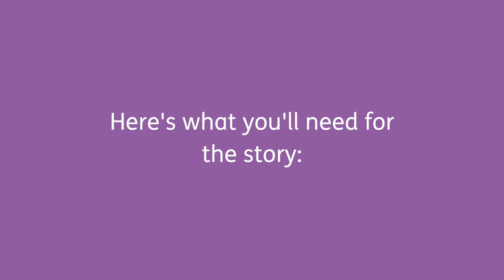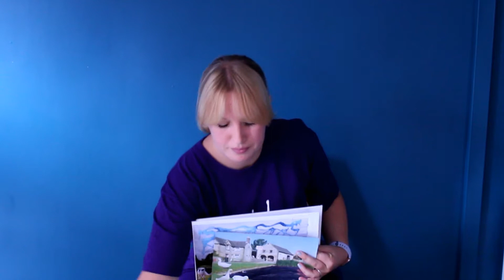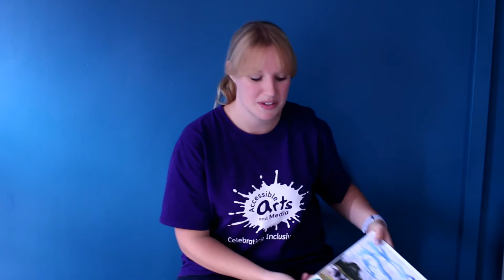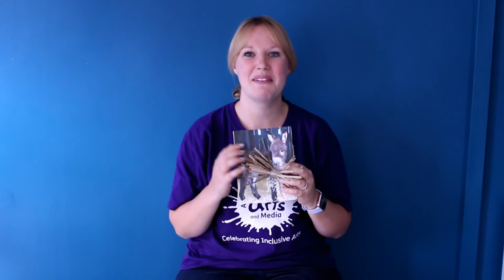Accessible Arts & Media Online - Sensory Story with Hannah - A Day at the Farm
It’s storytime and this time we're going to the farm!

To take part in this story, you'll need to gather together a few bits together before you begin. We've added them as images at the beginning of this video - you can pause the video at any time to make sure you've got everything you need.

You can also watch our resources video to find out how to make some of the sensory props used in the story

There are lots of things for you to make ahead of this story so get your creative heads on and then join us to see what adventures we have on the farm!

We’re Accessible Arts & Media, a charity established in York in 1982. We run fun, inclusive arts and media learning programmes, reaching hundreds of people each year. Our activities support well-being by helping people develop the confidence and skills to connect with their community and feel happy and valued.

We created our Online Sessions in response to Covid-19 and the national lockdown. We’ve kept these videos up as a free resource for anyone to use. If you’ve enjoyed them, please consider making a donation to support our projects.

If you’d like to find out more about our projects, head

Sign up to our newsletter to keep up to date with our projects and everything Accessible Arts & Media

Thank you so much for supporting our work!